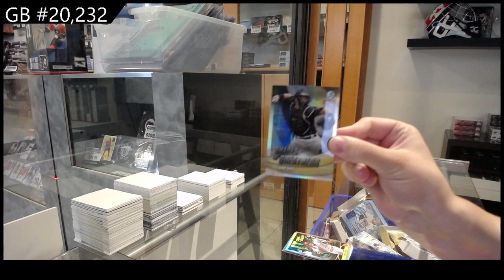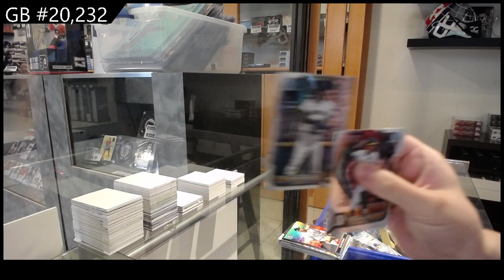2022 Bowman Chrome Baseball Box Break - C&C GB #20,232